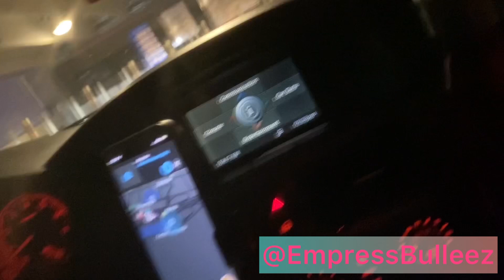Let’s pick up Puhi from the Airport 🙌🏽💕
Heyyyy guys💪🏽💕 I’m happy you have stopped by my page again. Hope you enjoy this video of us picking PUHI up and meeting for the first time. Pups coming next week. Get ready✌🏽✌🏽
I DO NOT OWN THE WRIGHTS TO THIS MUSIC!!🚨🚨🚨🚨

Fatima With Empress Bulleez
Be sure to follow links below for all updates.👇🏽👇🏽👇🏽👇🏽